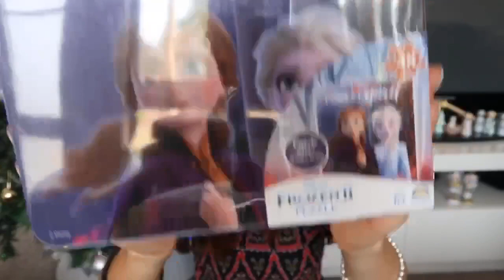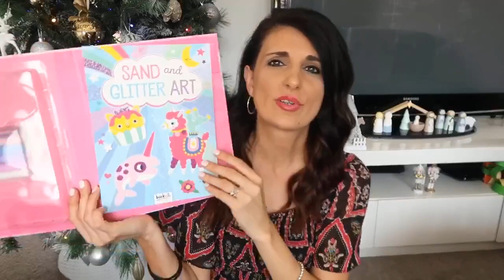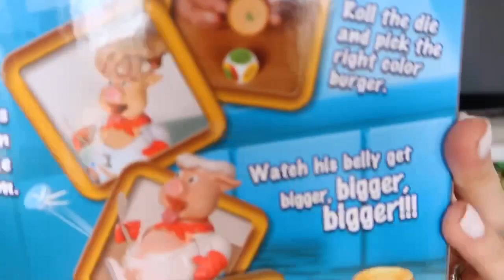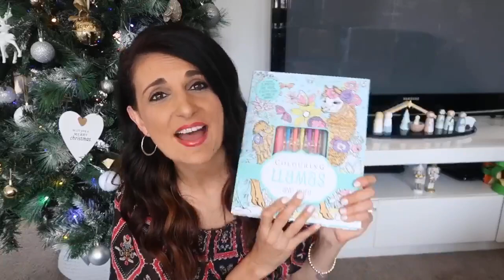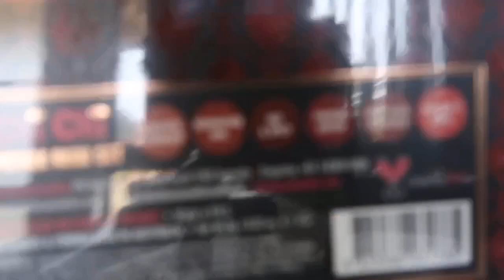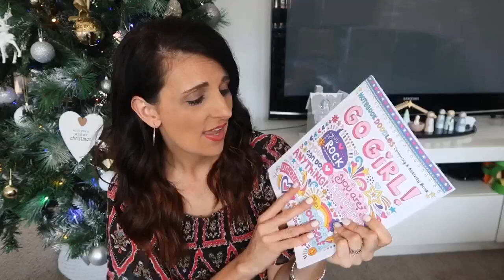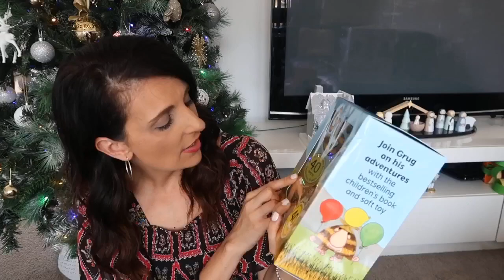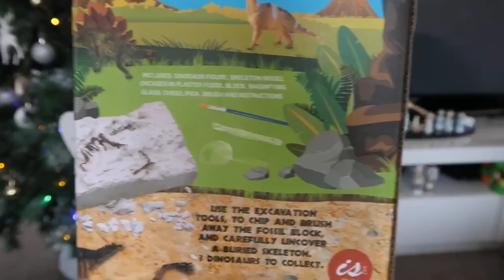CHRISTMAS GIFT HAUL | GUIDE FOR BOYS & GIRLS! AGES 2-12+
Still stuck on ideas for kids gifts for Christmas? Every year I buy for 11 kids which don’t include my 2 children! In this video I show you all the gifts I bought for kids from age of 2 -12 but these gifts are also suited for older kids too.